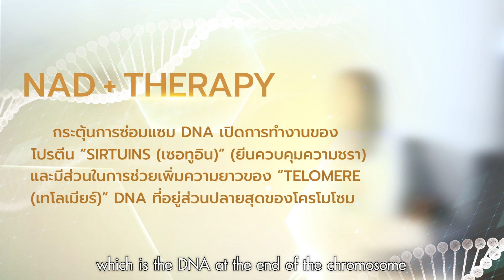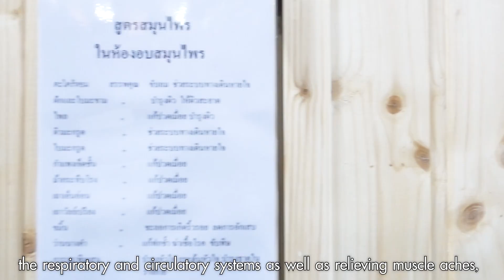อินไซด์ : แนะนำ แสนภูดาษ เฮลท์ แอนด์ เวลเนส คลับ